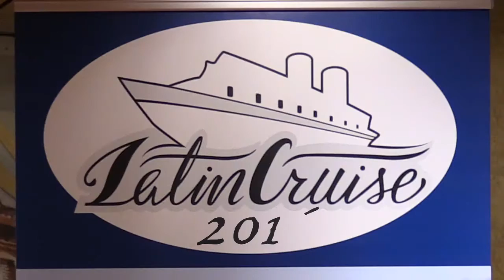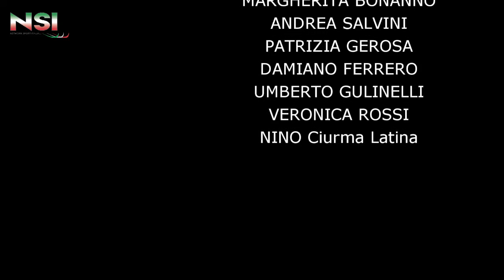latin cruise trailer ufficiale 2016